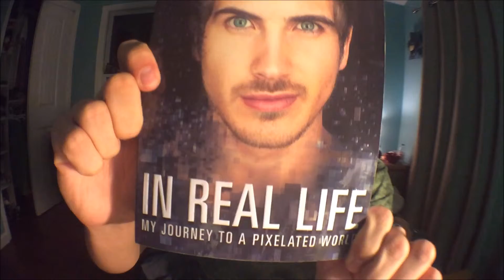QUICK CHRISTMAS GIFT SHOWING | Serg55ish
I'm so late for this video to come out but I just wanted you guys to know what I got for Christmas if any of yall was wondering and im not bragging in anyway

Have A Great Day or Night Guys and I'll see you on Sunday